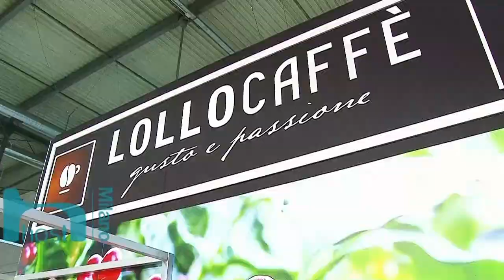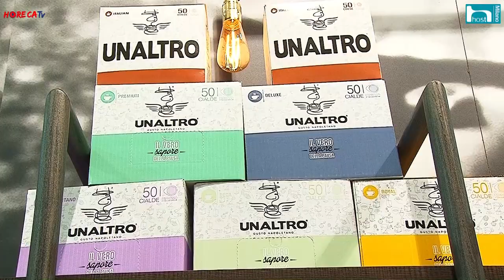HORECATV.IT HOST 2017 Fabio Russo intervista Angela Scotto di DASCA srl